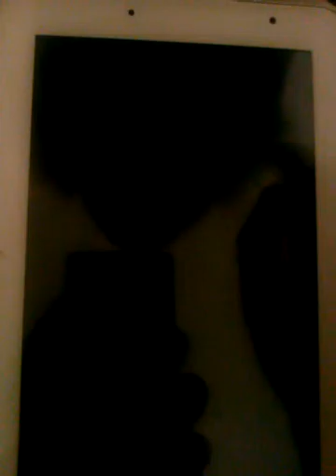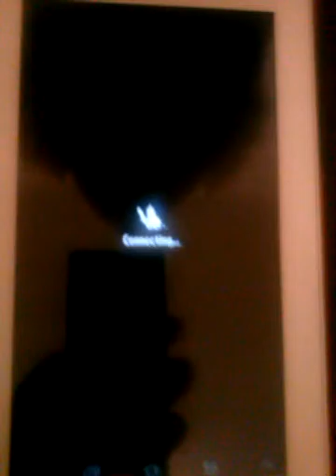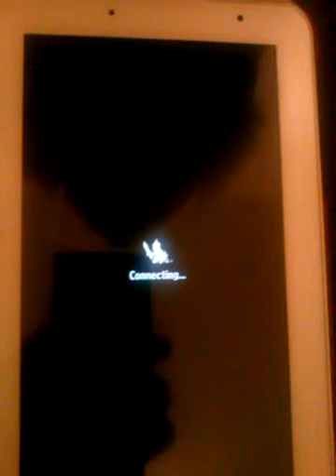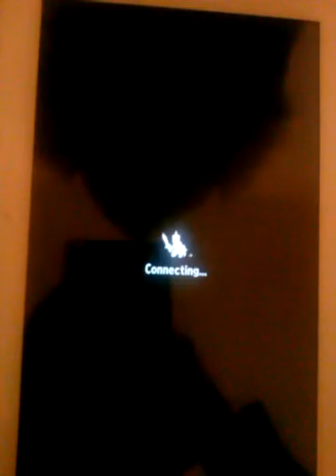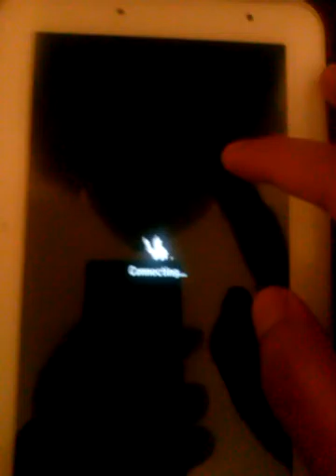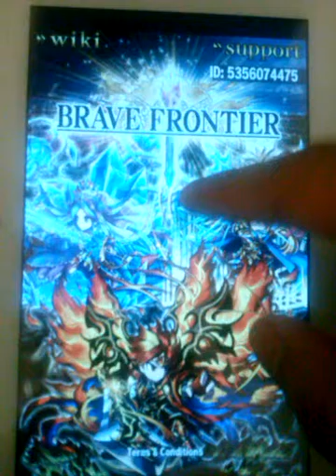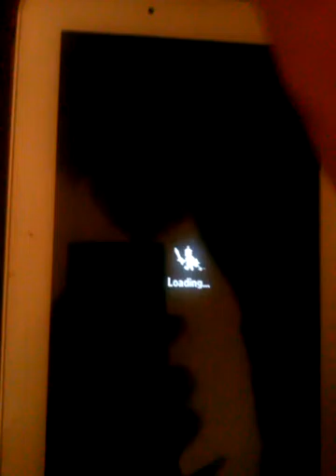Let's Talk Brave Frontier! - New Stuff Coming to Global Soon + New RC 4 Missions Gameplay and More!!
So we have new RC 4 Missions on Raid Battle and I finally reached RC 5 so today, I will show you guys a gameplay of the new RC 4 missions. Also I will be talking about the new stuff that will come to Global in the next few weeks and some tips on how to beat Kikuri and Sefia's GGC and Trial no. 6. Enjoy guys!